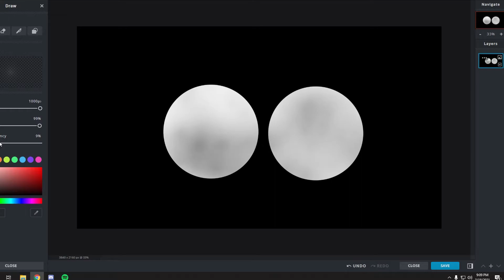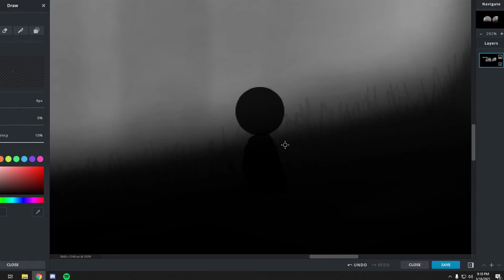limbo art #2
walls' 2nd channel just for art